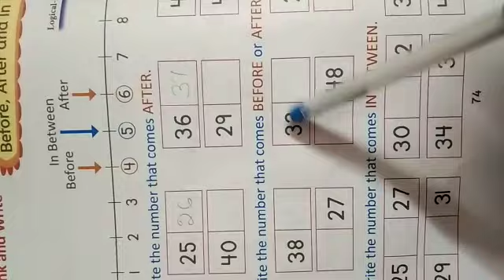Classwork, Maths, Class UKG, Date 12/03/2023